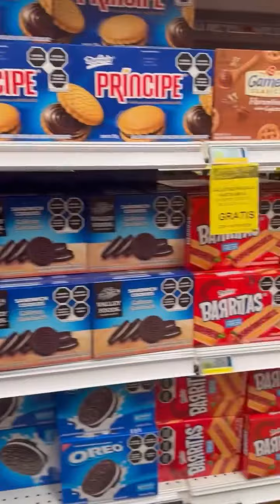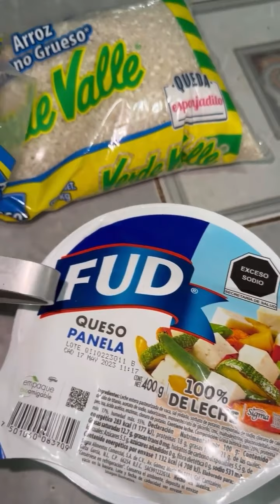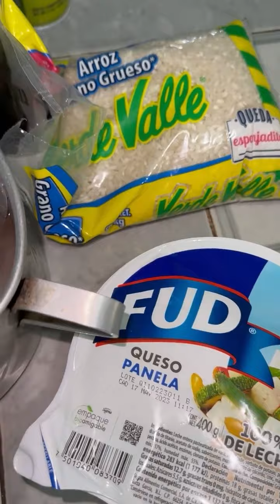karleichon mireyadelatorre marcosdelatorre irmagonzález